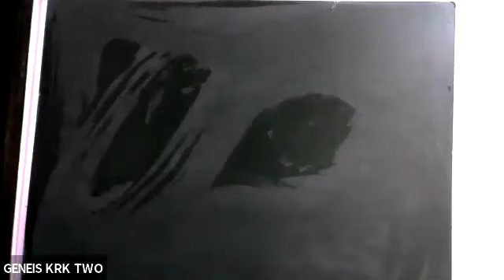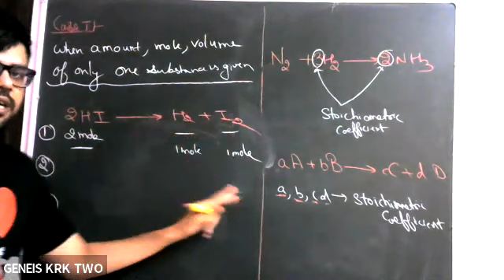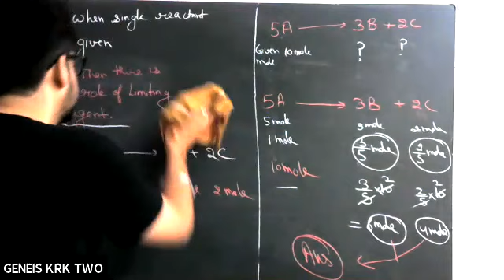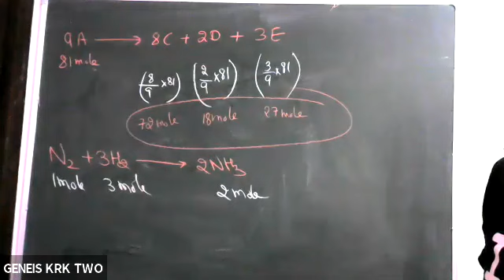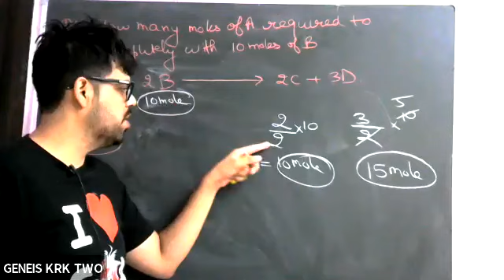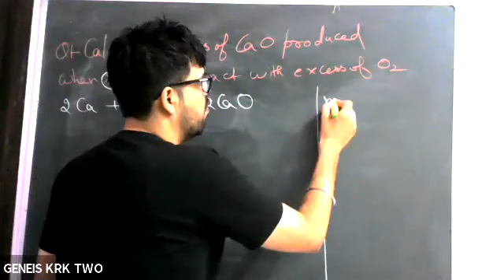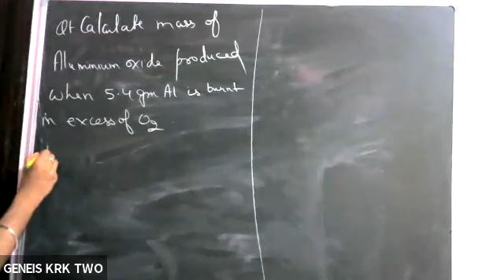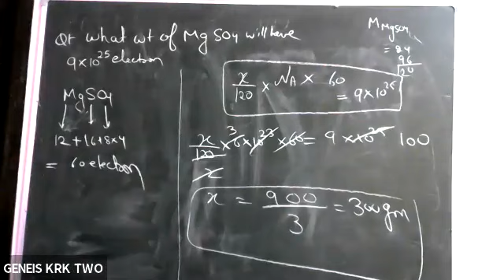Mole (Reddy Batch Dt.22-6-21) Prince Sir